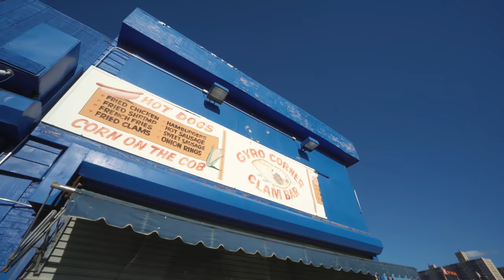Shooting Film in Coney Island 2 - Mamiya Rz67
This week I went back to Coney Island with my Mamiya RZ67 to shoot some more Portra 400 Medium Format film as part of a series of images that im working on.

GEAR
My Lightmeter
Film Scanner
Portra 400